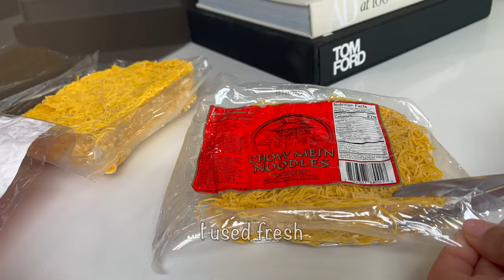How to make the best Chicken Chow Mein of your life! | ASMR Video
These are my favorite noodles, not just because they are so delicious, but also because of all the hidden vegetables. Chow Mein can be made with either fresh or fried noodles. If you can’t find chow mein noodles, you can use thin spaghetti noodles. Make sure your ingredients are ready and the sauce is mixed before you start cooking. The main cooking happens very quickly.

INGREDIENTS

Step one - Vegetables
2 cups | cabbage
one | capsicum
half | red onion
one | carrot
four | green spring onions
2 tbs | crushed garlic

Step two - Chicken
700 gm | boneless chicken breast
Marinade
1 tbs | cornstarch
1 tbs | water
one | egg white
¾ tsp | salt
½ tsp | pepper

Step three - Sauce
1 tsp | chinese salt (msg)
1 tsp | sugar
1 tsp | white pepper
1 tbs | vinegar
1 tbs | soy sauce
1 tbs | dark soy sauce
2 tbs | oyster sauce
1 tbs | chili sauce
1 tsp | sesame oil

Step four - Noodles
700gm | noodles

Step five - Frying Chicken

Step six - Stir fry

Step seven - Enjoy

METHOD
- Cut the vegetables
- Slice the chicken and marinate it for at least 20 minutes-I have used chicken breast meat, boneless thigh meat can also be used
- Get the sauce ready
- Deep fry the chicken in vegetable oil
- Boil the noodles according to the packet instructions- I used Wan Hua fresh chow Mein noodles-any dry noodles can also be used, tossing cooked noodles with oil will prevent them from sticking together and clumping, however I did not need to do this step with fresh noodles
- Heat the wok until it starts smoking- this makes the surface of the wok nonstick
- Add oil, swirl the oil around so it covers the surface area of the wok, then remove the extra oil
- Add the vegetables
- Add garlic- make sure to add garlic after the vegetables and not directly to the oil for a better garlic aroma and flavor
- Stir fry for a minute
- Add the fried chicken
- Keep the flame at its highest throughout the cooking process
- Now add the noodles
- Keep stir frying at high heat
- Pour in the prepared sauce
- Stir fry for just a few minutes

- John Boos Walnut Island Top
- Zwilling Pro 7 Rocking Santoku Granton Edge
- Zwilling Chinese Chef's Knife/Cleaver
- Zwilling 4-Stage Pull Through Knife Sharpener
- Zwilling Knife Block, Beechwood
- OXO Good Grips Easy-Clean Compost
- OXO Good Grips Y-Prep Peeler
- OXO Good Grips Stainless Steel Scraper
- OXO Good Grips Hand-Held Mandoline Slicer
- OXO Good Grips Soft- Handled Garlic Press
- OXO Good Grips Soap Dispensing Palm Brush
- Stainless Steel Kitchen Spider Strainer
- Winco Stainless Steel Round Skimmer, 12-Inch